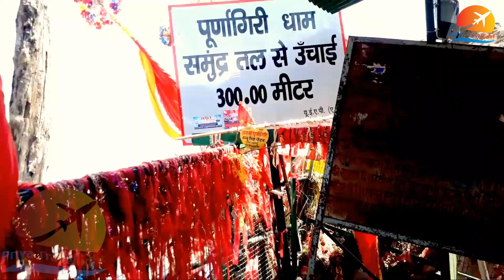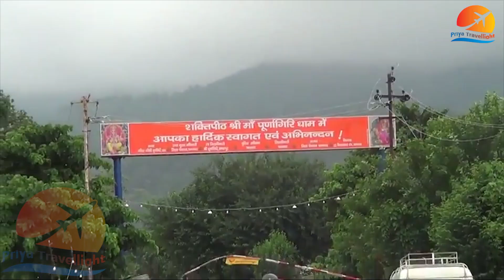Maa Purnagiri Mandir Yatra 2022 | माँ पूर्णागिरि मंदिर टनकपुर उत्तराखंड | नवरात्रि 2022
Maa Purnagiri Mandir Yatra 2022 | माँ पूर्णागिरि मंदिर टनकपुर उत्तराखंड | नवरात्रि 2022  @BollywoodJazeera

51 शक्ति पीठों में एक है पूर्णागिरि, मान्यता है इसी स्थान पर देवी सती की नाभि गिरी थी..ये उत्तराखंड के चम्पावत के टनकपुर में पड़ता है, ये 5500 फ़ीट की ऊंचाई पर स्थित है और यही से शारदा नदी भी निकलती है...
पूर्णागिरि पहुंचने के लिए सबसे पास का रेलवे स्टेशन है टनकपुर, यहाँ से पूर्णागिरि लगभग 18 km है, जिसमे 15 km तक तो आप बस या टैक्सी से जा सकते है जो लगभग 40-50 रुपये  में आपको टुन्यास तक पंहुचा देगी, यहाँ पर आप भैरवनाथ बाबा के दर्शन कर सकते है,, मगर इनके दर्शन देवी के दर्शन करने के बाद ही किये जाते है. यही पर शारदा झील है जिसमे राफ्टिंग भी होती है,
नहा धो कर आप को आगे यात्रा शुरू करनी है मगर अब आपको कोई साधन नहीं मिलेगा यहाँ से पैदल ही जाना होता है ये रास्ता 3 km लम्बा है..पुरे रस्ते दोनों तरफ प्रसाद की दुकाने मिलेंगी और प्रकृति के नज़ारे… लगभग डेढ़ km चलने पर मिलेगा एक अनूठा मंदिर जो पुरे संसार में शायद ही कहीं देखने को मिले. इस मंदिर को झूंठे का मंदिर कहते है...
अब यहाँ से आपको नंगे पैर ही आगे का सफर तय करना है, मार्गे के दोनों तरफ लाइन से धर्मशालाए बनी है जहाँ आप आराम भी कर सकते है और अपने सामान भी सुरक्षित रख सकते है इसलिए जुटे चप्पल सुरक्षित रखकर जयकारा लगते हुए आगे बढ़ना है...एक km और चढ़ाई करने के बाद मिलेगा काली जी का मदिर...दर्शन करके आशीर्वाद लेकर आगे चढ़ाई जारी रखना है क्यूंकि मुख्य मंदिर अभी भी आधा km दूर है. ...मंदिर प्रांगड़ में चरों तरफ प्रसाद की दुकानों के बीच मुख्य पूर्णगिर का मंदिर देखेंगे. यही पर है माता रानी की गुफा जो सीधे शारदा नदी से कनेक्टेड है.
अप्रैल में पड़ने वाली नवरात्री में यहाँ २ महीने तक मेला चलता है उस दौरान यहाँ जम के भीड़ होती है.

Priya Travellight  give you information about wonderful cities, beautiful and dangerous beaches, long and memorable road trips, best honeymoon destinations, best adventure camps and best hotels to spend time.
Pack your bags to travel new place, meet new people and enjoy best

Powered By - Purvi Media Network